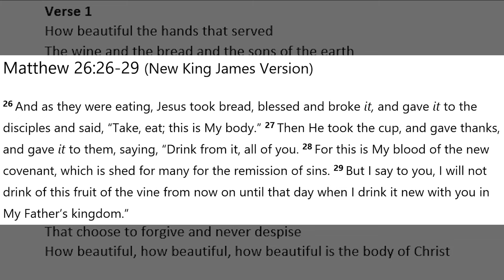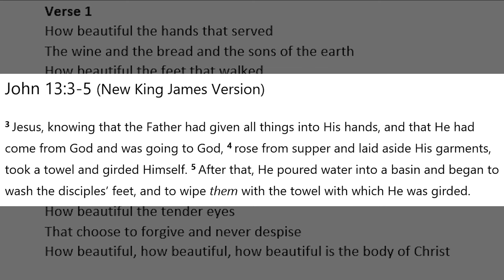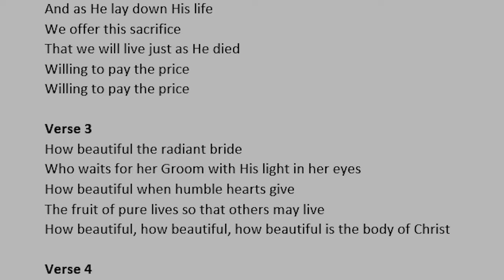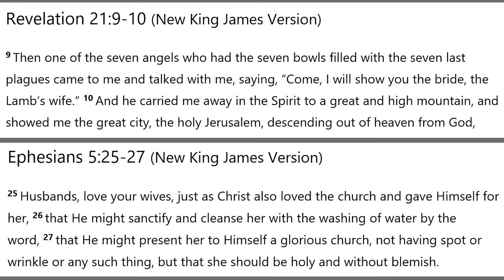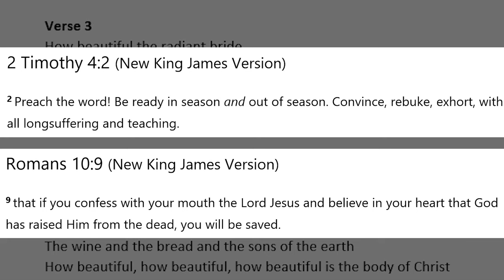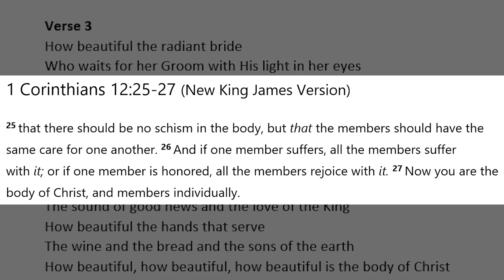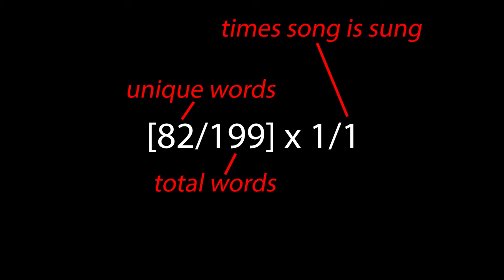Twila Paris - How Beautiful Analysis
Is there a song you want analyzed? Comment and let me know.